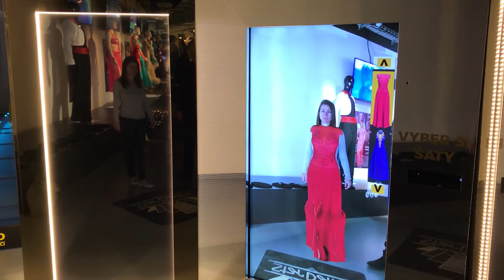I tried 10 virtual clothes on magic mirror screen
We are software developer. StarDance is television competition with famous person. We created suits from that dance competition and place them into our software.

StarDance virtuální kabinka pro muzeum České televize na Kavčích horách.  Vyzkoušejte si virtuální šaty z televizní taneční soutěže. Jsme výrobci software, kontaktujte nás na